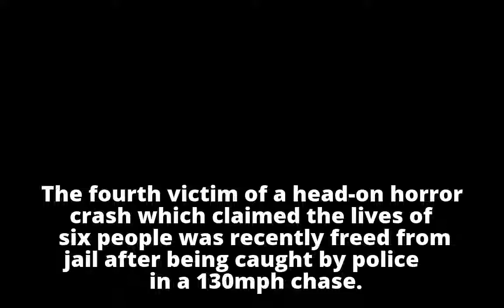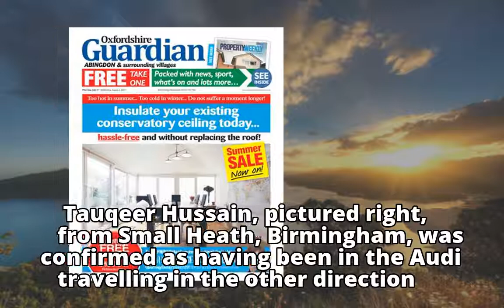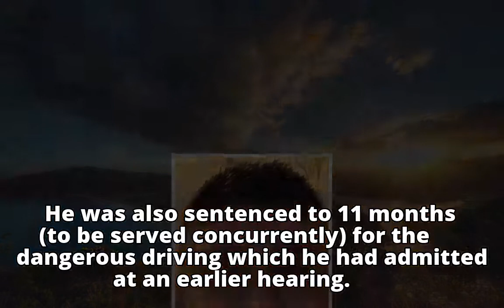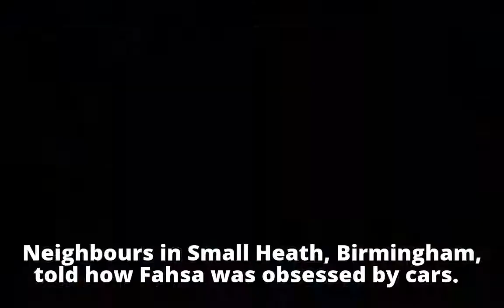Fourth Birmingham crash victim, 25, is named as 'drug dealer recently freed from jail over 130mph po